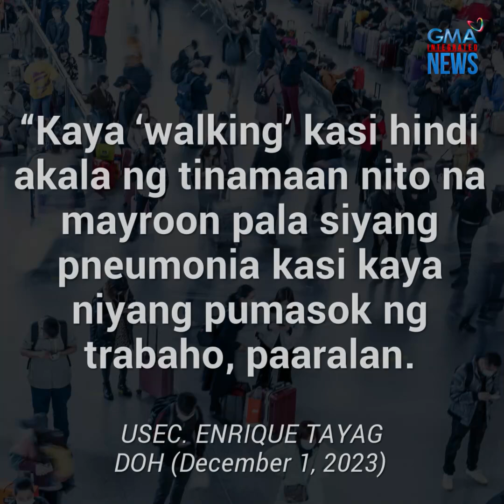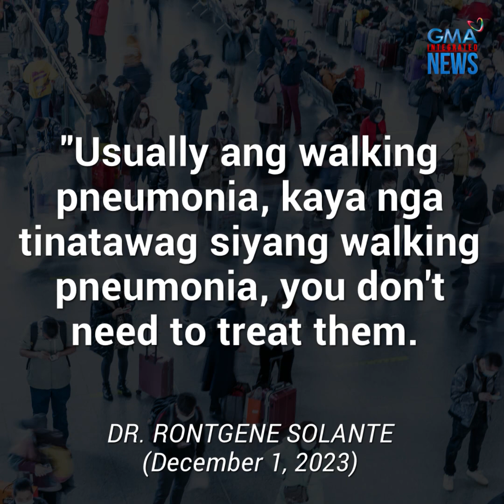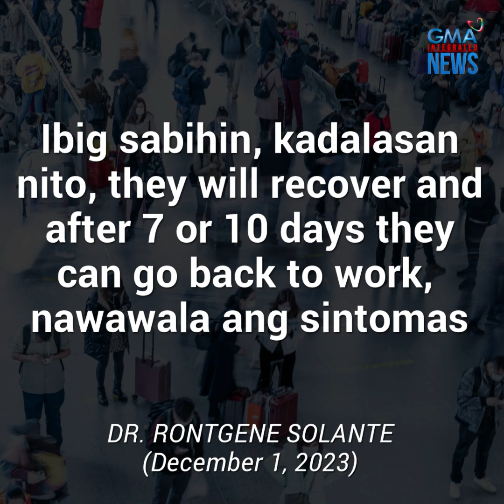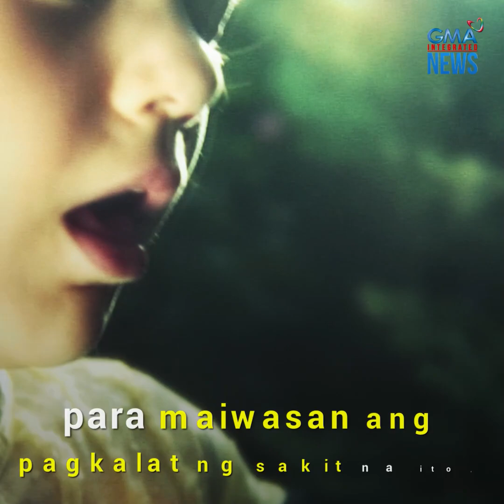Ano ang walking pneumonia? | Need to Know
Daang libong kaso ng Influenza-like illnesses (ILI) na mas kilala bilang flu o trangkaso ang naitala ng Department of Health mula January hanggang November 2023. Apat dito ay kumpirmadong walking pneumonia na ayon sa DOH ay gumaling na.

Paglilinaw ng DOH, wala raw outbreak nito sa Pilipinas at wala raw tayong dapat ikabahala sa sakit na ito.

Ano nga ba ang walking pneumonia at paano ito maiiwasan? Here's what you need to know.